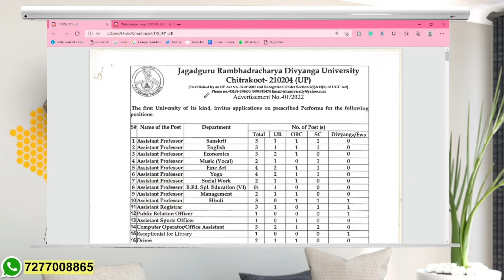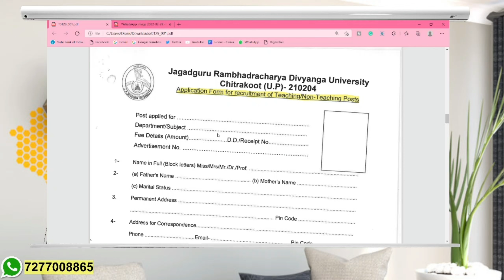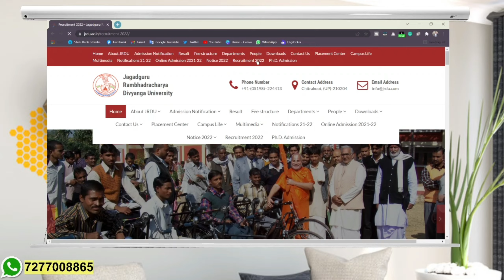Assistant professor Job 2022 || State University || Teaching Job for UGC NET PhD Pass Students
CODE-DKGURU10
UGC NET 2022 एग्जाम तैयारी के लिए JOIN करें DKGURU TUTORIAL का ऑनलाइन BATCH अधिक जानकारी के लिए निचे दिए गए WHATSAPP No पर सम्पर्क करें.
Online Courses available for:

⏩ NTA UGC NET Paper 1 (General Paper)- हिंदी माध्यम & English Medium

To get complete details about our Online Courses:

ugc net
nta net
net jrf